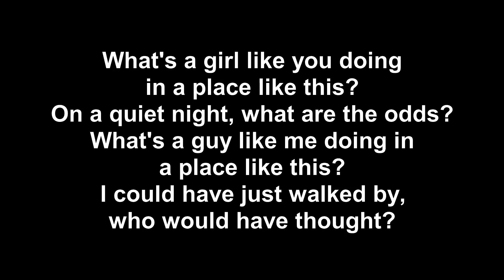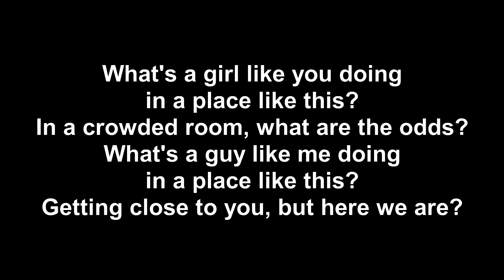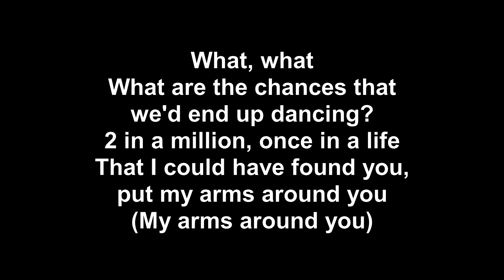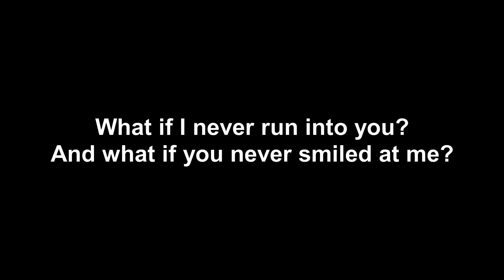Backstreet Boys - Chances (Lyrics Only)